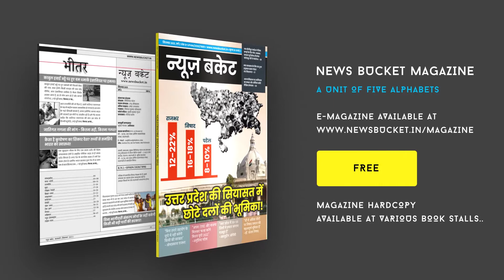प्लास्टिक मुक्ति अभियान के सम्बंध में निकली जन जागरूकता पदयात्रा | Varanasi News- News Bucket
आज 30 सितंबर को आजादी का अमृत महोत्सव एवं माननीय प्रधानमंत्री जी के जन्मोत्सव की शृंखला में महापौर महोदया एवं नगर आयुक्त नगर निगम वाराणसी के नेतृत्व में प्लास्टिक मुक्ति अभियान के सम्बंध में जन जागरूकता पदयात्रा का संयोजन किया गया है। यह पदयात्रा लक्सा थाने से चितरंजन पार्क तक जाएगी। इस पदयात्रा में काशी जनता भारी संख्या में शामिल हुई। यात्रा के दौरान प्लास्टिक मुक्ति को लेकर जमकर नारे लगाए गए। Watch the complete Video For More Details!

Gadgets We Use:

Green Chroma